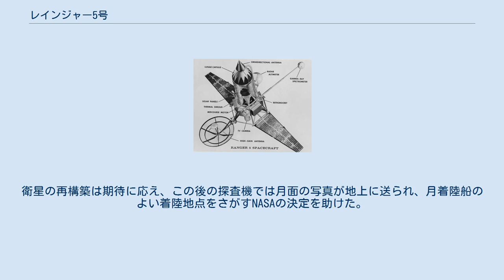レインジャー5号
レインジャー5号はレインジャー計画の5機目の宇宙機。
月面に衝突させる予定であり、衝突前10分の画像の送信、地震計入りの着陸カプセルの月への硬着陸、飛行中のガンマ線データの収集、月面のレーダー反射率の研究、レインジャー計画の目的である探査機のテストなどが目的になっていた。
原因不明の故障によって宇宙機は電力が不足し運用停止となり、月から725kmの位置を通り過ぎた。
 レインジャー5号はレインジャー計画のブロック2設計の宇宙機で、基本的にはレインジャー3号と4号と同型である。
全体は3.1mの高さであり、バルサ材の衝撃緩和剤でおおわれた65cmの直径の月着陸カプセル、単元推進剤の軌道中間モーター、23kNの逆噴射ロケット、金とクロムでメッキされた1.5mの直径の六角形の基礎部分などがあった。
大型の高利得パラボラアンテナと翼長5.2mのソーラーパネルが基礎部分に取り付けられており、ソーラーパネルは飛行後に展開される予定であった。
ソーラーパネルには8680枚のセルが取り付けられており、充電可能な11.5kg・1kWhの銀・亜鉛電池とバックアップ電池が乗せられている。
半導体デジタルコンピュータとシーケンサ、地上コントロール指令システムでコントロールされており、高度制御は6つの陽地センサー、ジャイロスコープ、冷却窒素ガスのピッチロールジェットなどで行われる。
通信用には3Wと50mWの2台の960MHz通信機、高利得アンテナ、無指向アンテナが積まれている。
全体的に白塗りされ、金やクロムによるメッキが施され、銀色プラスチックシートで逆噴射ロケットを覆っており、これらで温度制御をおこなっていた。
 装置には1枚の画像を10秒で読み込むスキャン機構を採用したビジコンテレビカメラ、30センチの球体で1.8mの塔部分に取り付けられたガンマ線スペクトロメーター、レーダー高度計、月面への硬着陸用カプセルに載せられた地震計などがあった。
地震計には増幅器、50mW送信機、電圧制御機、ターンスタイルアンテナ、送信機を30日間駆動させることのできる6機の銀カドミウム電池などが組まれており、130-160km/hで衝突しても大丈夫であった。
これらはバルサ材の球体の中に収められ、フロンの層の中に入れられていた。
レーダー高度計は反射率の研究にも使われる予定であったが、本来的にはカプセルの分離と逆噴射ロケットの点火位置確認のために作られた。
 これはレインジャーのブロック2型、月面衝突実験として3回目の試みであった。
計画ではアトラス/アジェナで月まで加速され、中間地点で一度軌道を修正し、月面に衝突させる予定であった。
適切な高度でカプセルを切り離し、逆噴射ロケットに点火し、着陸の際の衝撃を和らげる予定であった。
しかし、待機軌道から月軌道への投入をおえた正常運用の15分後、原因不明の故障によって電力の確保ができなかった。
その後、正常運用に戻ることはなく、8時間44分後に電力が枯渇し、レインジャー5号はシステムを完全に停止し、操縦不可能となった。
中間地点での軌道修正は行われることなく、レインジャー5号は10月21日に月から725kmの地点を通過し、現在では太陽周回軌道を回っている。
その後も1,271,381kmの位置まで追跡が続けられた。
 電力喪失による信号の停止より前に、宇宙機は4時間分のガンマ線装置のデータを送信している。
 この打ち上げの失敗の後、次のバージョンのための電子アセンブリはニュージャージー州のイーストウィンザーにあるRCA社の宇宙電子部門で完全に再構築された。
衛星の再構築は期待に応え、この後の探査機では月面の写真が地上に送られ、月着陸船のよい着陸地点をさがすNASAの決定を助けた。